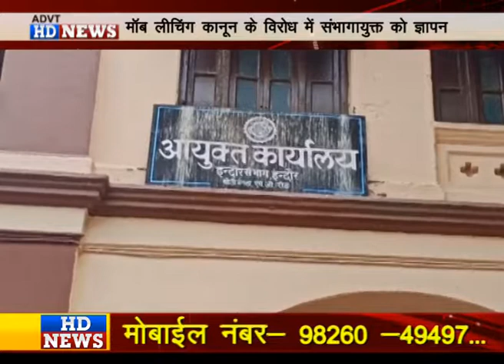मॉब लीचिंग कानून के विरोध में भारत स्वाभिमान मंच ने संभागायुक्त को राज्यपाल के नाम सौंपा ज्ञापन..